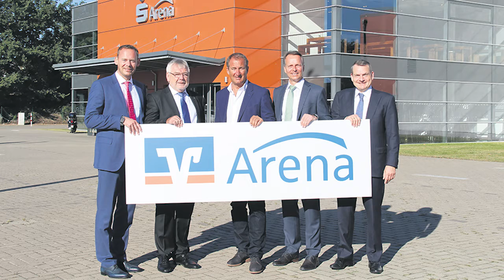Leinebergland in Schlagzeilen 31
Kater & Hering
News der Region Leinebergland.
Es war wieder viel los bei uns.